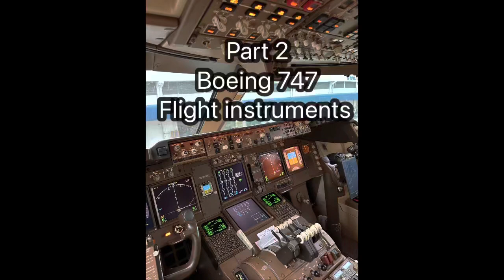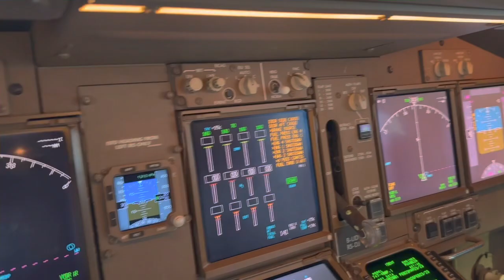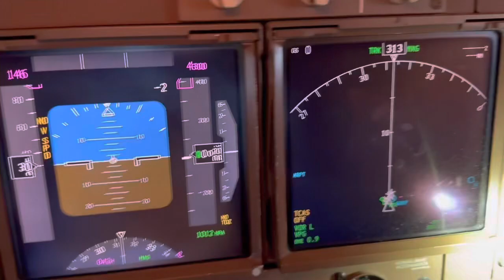B747 Flight instruments PART 2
How do you do everyone? This then is the answer to the question to part one of the question I asked last week regarding the ‘White dots’ on the flight Instrument displays on B747.
Mostly self explanatory- hope it’s clear and easy 😀
‘Chi Di Gin’- Later!✈️✈️✈️✈️